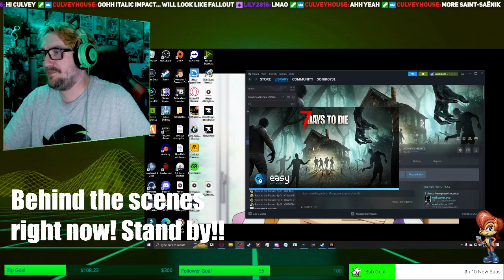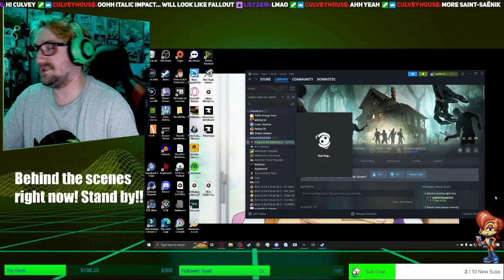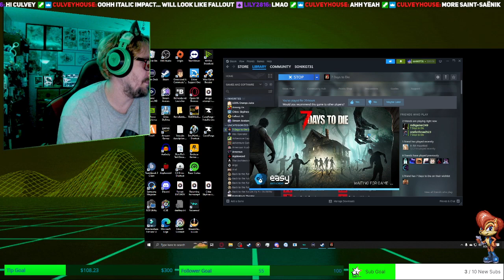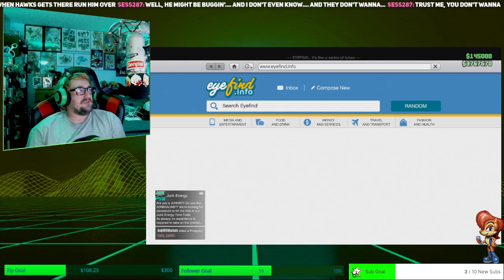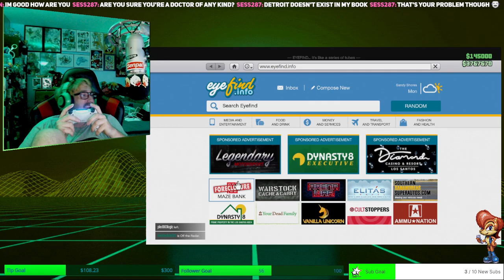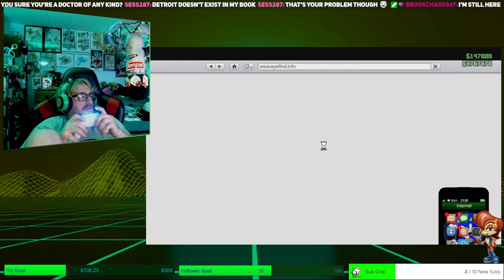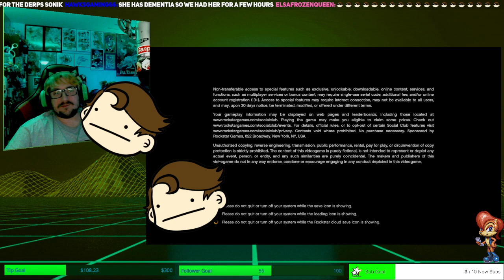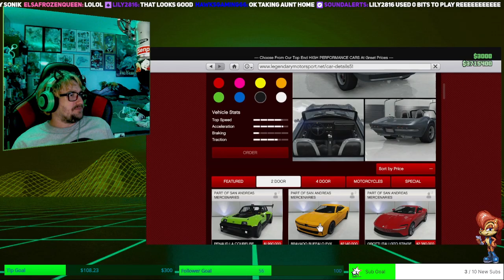7 days with Hawks, MDK and Haunted PLUS THE RETURN OF JOHN PEENER!!